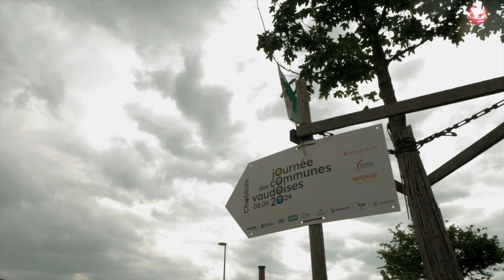LA JOURNEE DES COMMUNES VAUDOISES